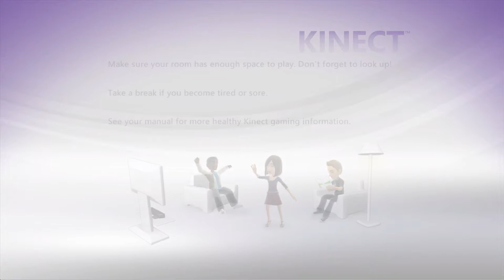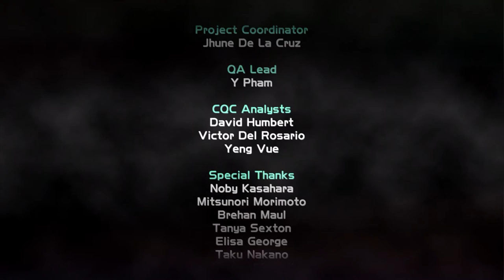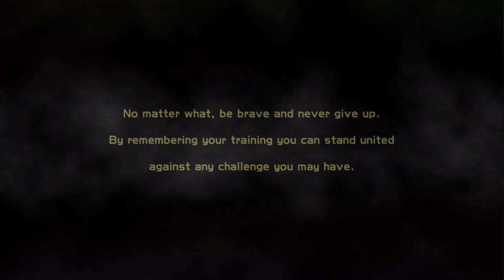Power Rangers: Super Samurai [88] Xbox 360 Longplay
Power Rangers: Super Samurai is a 2012 Action Kinect exclusive game based on the Super Samurai seasons of the show Power Rangers. You morph into a ranger to batter 8 Nighloks and their forces as well as pilot a Megazord. The game can be played co-op where you can select between the Red, Blue, Green, Yellow, or Pink and train with the Gold ranger.

Time Codes:
0:00:00 - Intro
0:01:17 - Samurai ID
0:01:44 - Ranger Select
0:02:16 - Stage 1 - Splitface
0:09:51 - Stage 2 - Rofer
0:18:09 - Stage 3 - Steeleto
0:27:22 - Stage 4 - Deker
0:34:00 - Stage 5 - Gigertox
0:41:23 - Stage 6 - Dayu
0:46:56 - Stage 7 - Serrator
0:54:58 - Stage 8 - Master Xandred
1:05:04 - Credits